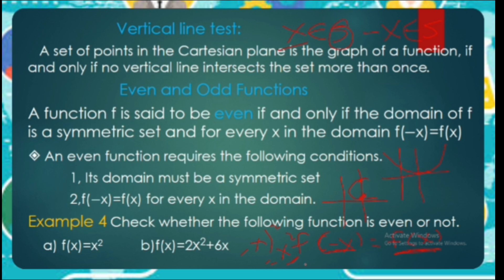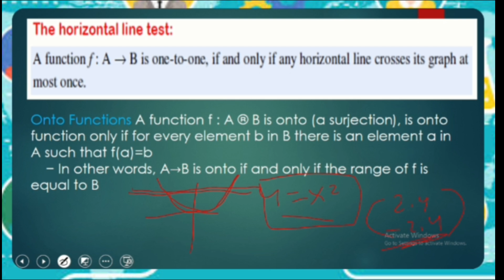Ethiopian remedial course Mathematics chapter 2 part 2 የሪሚድያል ፕሮግራም ሂሳብ ምዕራፍ 2 ክፍሎ 2/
This video make for Ethiopians remedial students.
Mathematics chapter 2 part 2.